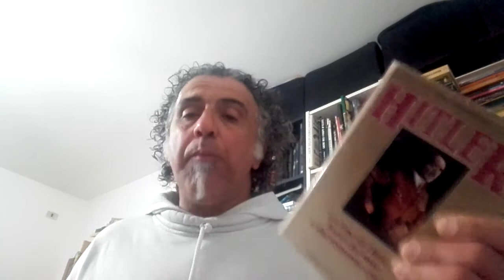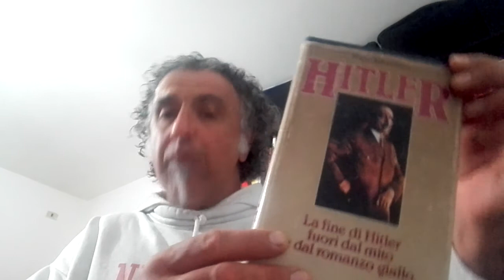Elena Rzhevskaja, la donna che recuperó il cadavere di Hitler...